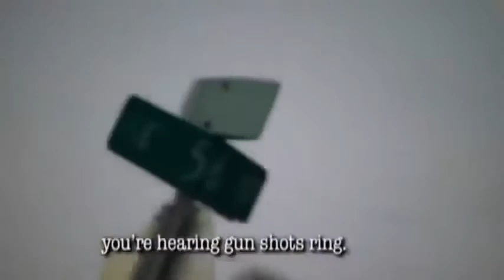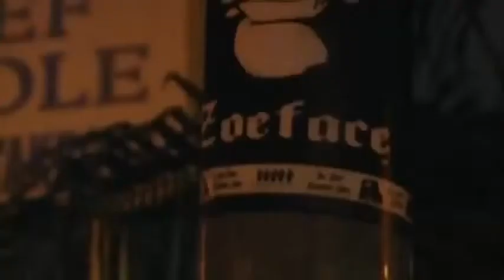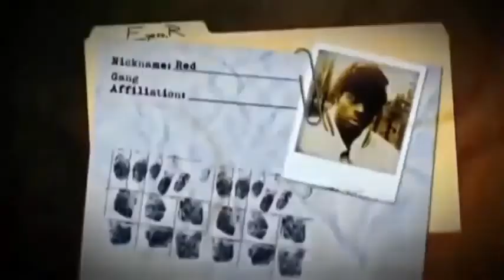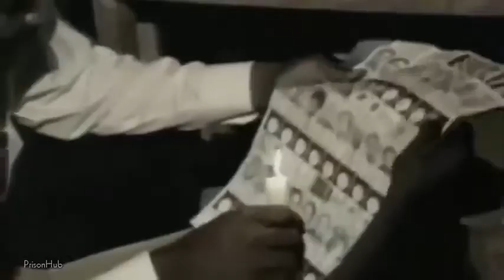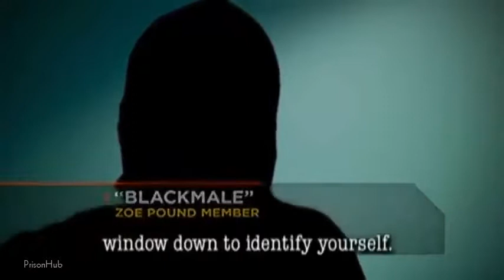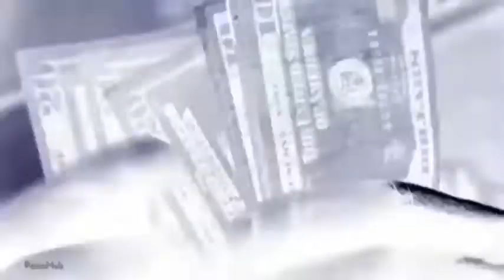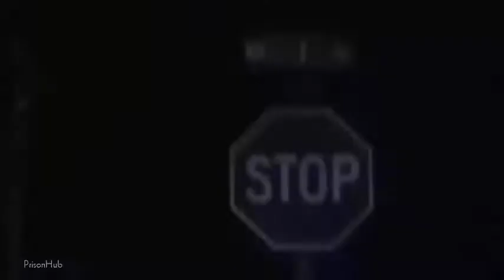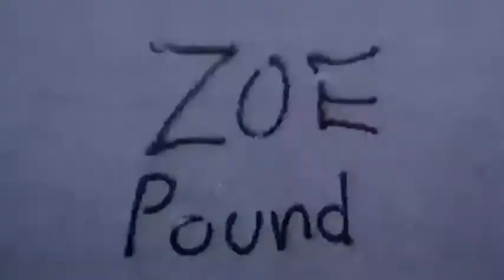The Zoe Pound Miami's Street Gang Crime Documentary